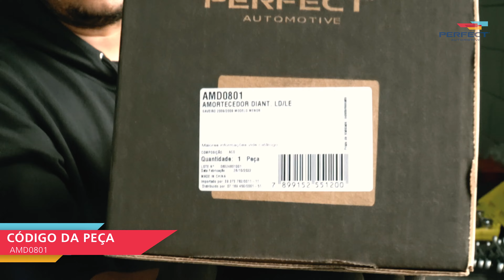TROCA DO AMORTECEDOR DIANTEIRO | VOLKSWAGEN FOX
No vídeo de hoje, trocamos os amortecedores dianteiros do Volkswagen Fox e fizemos uma manutenção preventiva dos amortecedores traseiros. Confere o vídeo até o final que está cheio de conteúdo importante, passo a passo de substituição e algumas dicas para facilitar o processo. 🚘

⚠Importante:
Passamos o torque de fixação de todos os parafusos necessários para substituição.

⚠Observação:
Peça para seu mecânico dar uma olhada no balanceamento e alinhamento do seu carro, para ver se está ok, com isso você evita o desgaste prematuro dos componentes.

Comenta aqui em baixo o modelo do seu carro para que a gente faça a manutenção nos próximos vídeos. 🤔

Código das peças:
Amortecedor Dianteiro LD/LE | CÓD: AMD0801